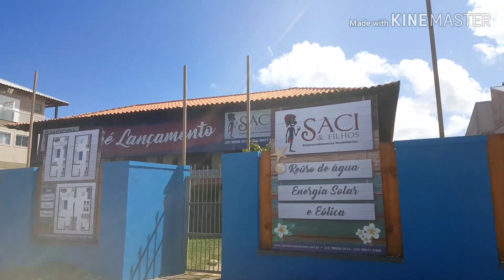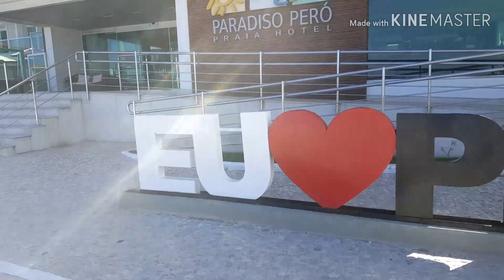Orla da praia de Peró muitos apartamentos para alugar